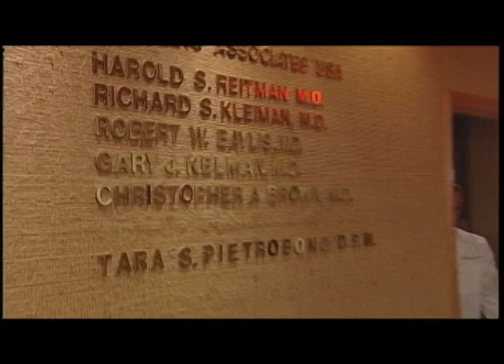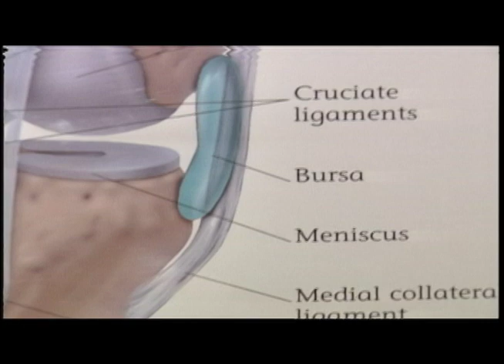Willis McGahee tears his ACL - Sporting Events On Camera Talent